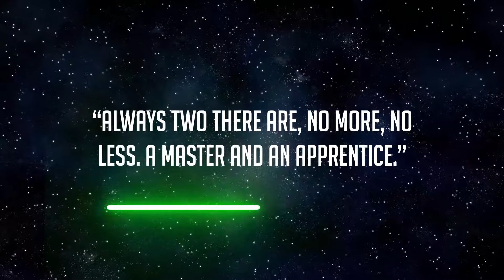Yoda Quotes | Star Wars | Volume 2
The second volume of Yoda quotes. A video made for true fans.

We make videos featuring quotes from Obi Wan, Princess Leia, Luke Skywalker, Darth Sidious, and many more from the Empire and Rebels.

for more officially licensed merchandise.

Star Wars is a production of Lucas Films and Disney. We simply sell officially licensed Star Wars merchandise.

All sounds and music are properly licensed.